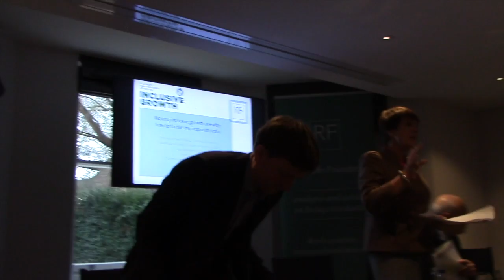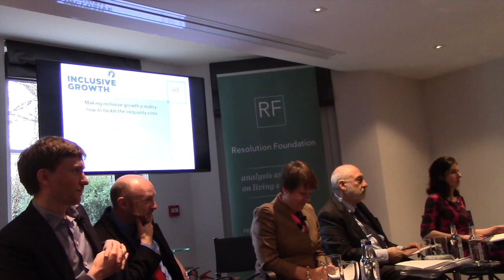Making a reality of Inclusive Growth: a keynote lecture with Joseph Stiglitz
At this All Party Parliamentary Group on Inclusive Growth Distinguished Speaker Series event, Resolution Foundation hosted a lecture from Nobel Prize winning Economist Professor Joseph Stiglitz together with an overview of the UK situation from Torsten Bell, Director of the Resolution Foundation and a response from Rain Newton-Smith, Director of Economics at the CBI.